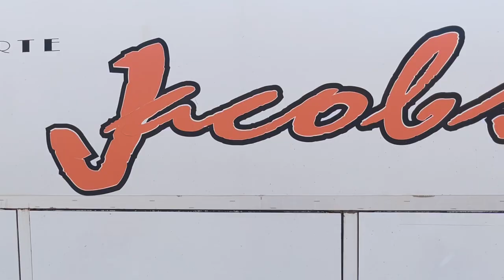Piedra Parada Argentina Sport Climbing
Not wanting to spend weeks sitting around waiting for weather to clear up in El Chalten, Beau Skalley and I made the voyage to Piedra Parada: a sport climbing venue in the middle of nowhere in the deserts of Argentina with huge 2000' walls and stellar, varied climbing. As all adventures, we slept in the bushes behind bus terminals, had idyllic river camping, chased brazen cows from camp, climbed route after stellar mega-sport route and worked on perfecting our culinary Jet Boil skills. Highly recommend spending a week or two here if weather is iffy in the Torres!

[Note: I'm still learning to shoot horizontally with my phone/gopro, so apologies for the graininess of some of the clips at the beginning!]